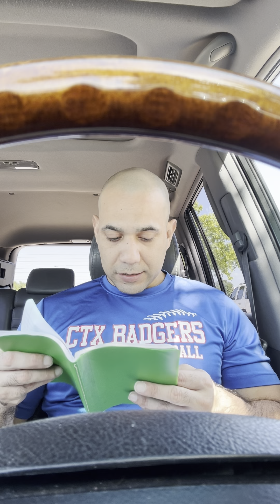Let me proclaim the decree Jehovah; He said to me: “You are my son; Today I have become your father.